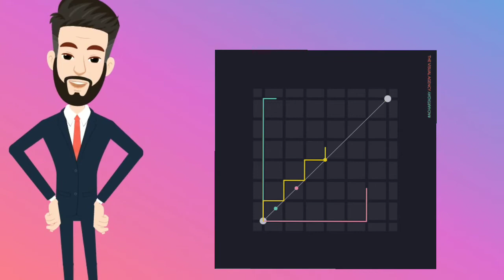Daraz Tutorial: Top 5 Mistakes New Sellers Do | Daraz Seller | 2021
SAY THANKS TO YOUR V.A 2030 WITH COFFEE !!

Hey 👋  If You Love My Videos & Want To Thanks Me For The Personal Support Which I Gave You
OR
If You Want Me To Create Video On Your Specific Topic Then You Can Buy Me A Cup Of Hot Coffee !!
I need 1 Coffee for short video
I need 2 Coffee for detail video

In this video,we will discuss Top 5 mistakes every new online seller made on daraz pk

Online Selling Website in Pakistan:

As more and more people are trying to enter the business side of the world, the trend to start a side business in Pakistan is really picking up. People have now become interested in different ways of starting a small business in Pakistan. One of the mostly sought out options is to sell online in Pakistan. Daraz is known to be the best online selling website in Pakistan. If you want to start Apna Karobaar with a reliable organization to back you, then Daraz seller centre is the best way to go about it. All you’ve to do is go through the Daraz seller account registration process that’s available on Daraz.pk, and you’re all set to sell on Daraz!

Become a Daraz Seller in Pakistan:
If you want to start Apna Karobar and become part of a renowned online selling website in Pakistan, then Daraz.pk is the place for you. With the Daraz seller center, you can set up a Daraz seller account and start making online sale in Pakistan! If you’re confused about the process, or how to sell on Daraz, the rest easy! The process of becoming a Daraz seller is very simple. How to sell products online in Pakistan with Daraz? Three simple steps – register and list your products, receive orders and sell across Pakistan, get payments and grow your business. For details on the process, just log on to Daraz.pk and check the sell-on Daraz page.
Is it worth it to sell on Daraz.pk? Absolutely!! With the Daraz seller account, you get to reach millions of customers. In addition, Daraz helps your business by assisting with fast and reliable shipping, professional services to help you, no listing fee, fast and reliable shipping, secure and timely payment, and so much more!
So, download your seller center app now, and begin your online selling journey in Pakistan!

About Daraz Online Shopping:

As the largest Online Shopping platform in Pakistan, Daraz provides a variety of products in all kinds of categories. Customers can browse through the catalog and find their favorite picks in the best possible rates. Daraz makes a promise of giving you affordable prices, reliable products, safe shopping, secure payments, prompt deliveries, and easy return/exchange. Offering the benefit of convenience and increased affordability, Daraz is your most reliable online shopping store.
Download your Daraz app now and get access to millions of products, amazing discounts, bundle deals and much more!

After watching this video you will get answers of questions such as how to open daraz seller account or how to open account on daraz. daraz seller account is easy to open and I have told you daraz pk se paisey kaise kamaye👇